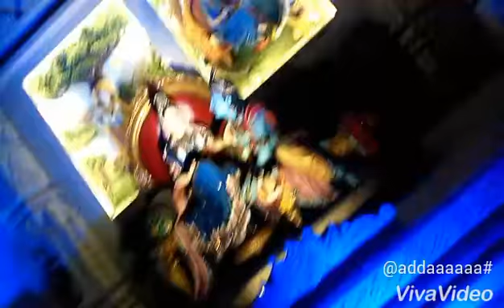Vridaban bihari lal Kaise world famous mandir part 3